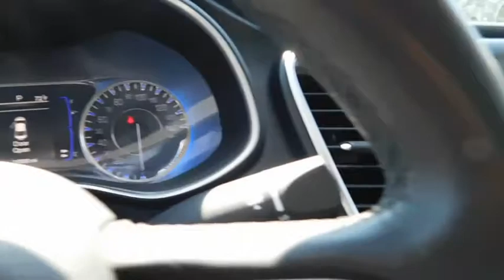2015 Chrysler 200 Rocky Mount, Wilson, Goldsboro, Raleigh, Wake Forest, NC P10691A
2015 Chrysler 200

COME TAKE A LOOK AT THIS SPORTY BLACK ON BLACK CHRYSLER LIMITED 200 WITH ONLY 19,358 MILES * DELUXE 8 WAY POWER BUCKET PREMIUM CLOTH SEATS WITH LUMBAR SUPPORT * 60/40 SPLIT FOLDING REAR BENCH SEAT * PROXIMITY KEY WITH PUSH BUTTON START * 17 INCH TECH ALUMINUM WHEELS * BODY-COLOR GRILLE WITH CHROME SURROUND * PERIMETER/APPROACH LIGHTS * HAS WARRANTY * AM/FM STEREO WITH A 5 INCH COLOR SCREEN RADIO * UCONNECT VOICE COMMAND WITH BLUETOOTH * INTEGRATED VOICE COMMAND * (2) 12 VOLT POWER OUTLETS * AUX INPUT JACK * STEERING WHEEL MOUNTED RADIO AND PHONE CONTROLS * AND SO MUCH MORE * CALL OR EMAIL FOR MORE INFO * STK# P10691A